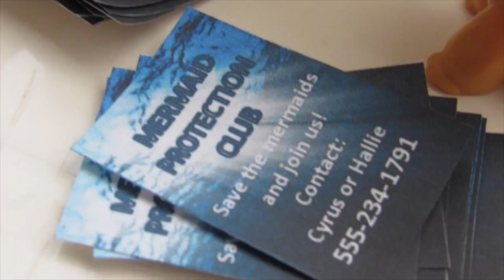LPS Mermaids Forever (Episode #11: Time to Change)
Mikayla and Anastasia have to deal with the Mermaid Protection Club mob at their doorstep. They also must discover more about their mysterious, magical necklaces. Lost in the woods together are Mason and Cadence and with no where else to go, they bump into no other than, Stella. BossCat and Phoebe are forming special feelings for eachother. After Phoebe leaves to go shopping, an unpleasant surprise appears for BossCat.

All sound effects from iMovie and freesound.org